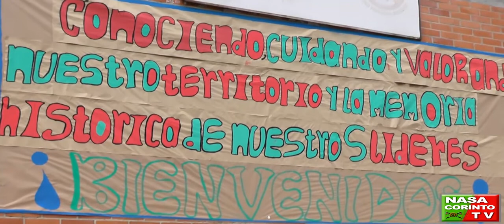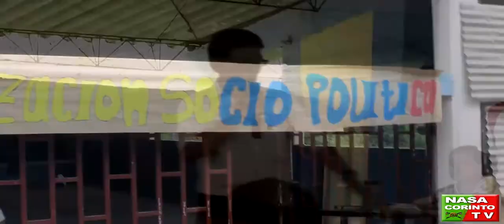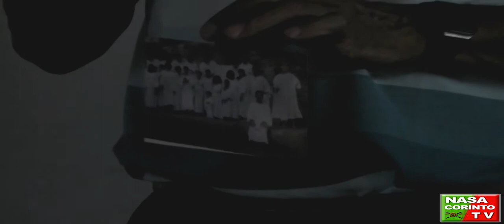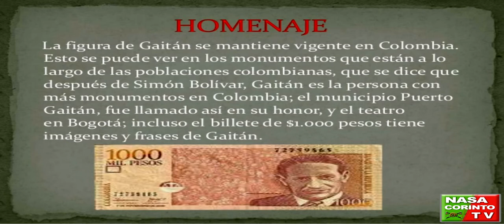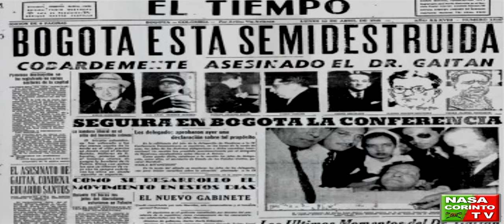Núcleo organización socio política I.C | Nasa Corinto TV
La institución educativa carrizales realiza el Núcleo organización socio política con su plantel escolar conociendo su historia del corregimiento los andes corinto cauca.